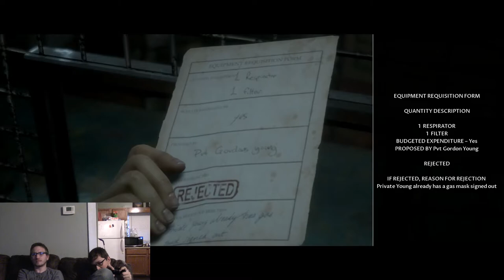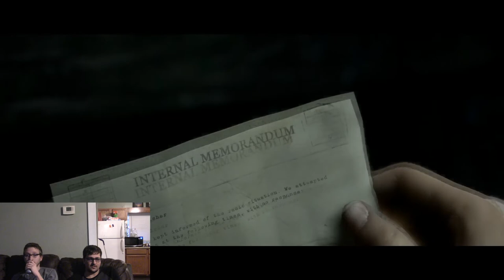Man of Medan - Letsplay - Episode Four: The Attack of the Train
Finally part 4 is out! Hope you guys have enjoyed this letsplay so far!